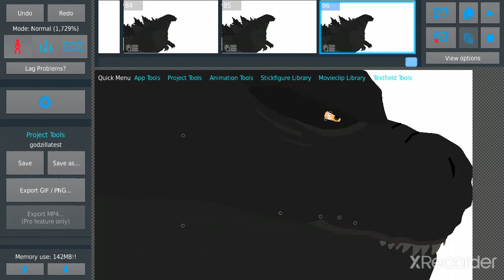some random godzilla test